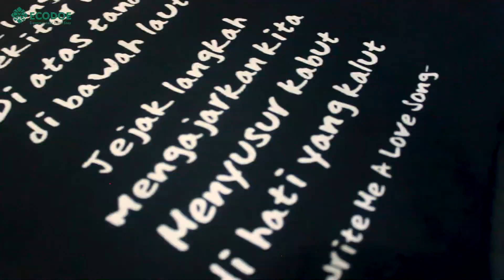Recommended Banget, Totebag Kanvas Murah Serba Guna dan Kekinian!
Recommended Banget, Totebag Kanvas Murah Serba Guna

Siapa nih yang lebih suka bawa totebag untuk aktivitas sehari-hari? Selain desainnya yang kekinian banget, totebag itu juga lebih simpel untuk dibawa kemana-mana.

Ukurannya ada beragam, warnanya bisa dipilih sesuai selera, bahannya juga ada banyak pilihannya. Salah satunya adalah totebag kanvas yang satu ini. Ukurannya gak terlalu besar tapi masih bisa memuat banyak barang untuk daily activity.

Nah buat kamu yang lagi butuh totebag custom keren kayak gini, langsung kepoin aja di link berikut ini ya!